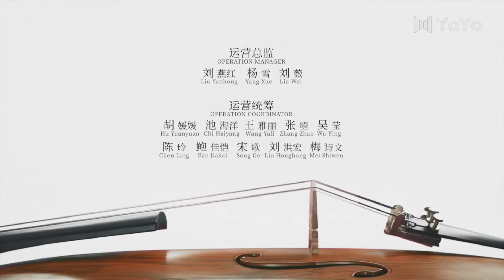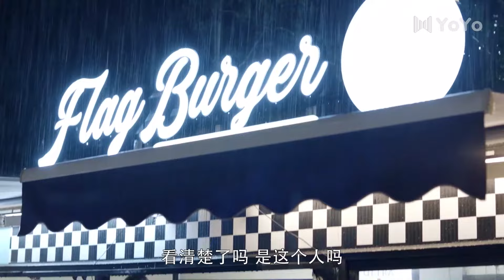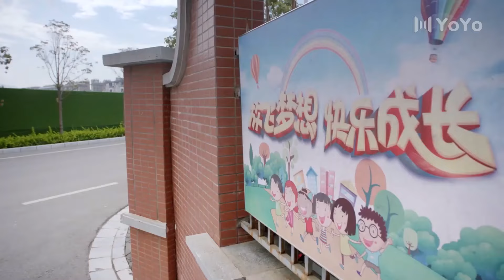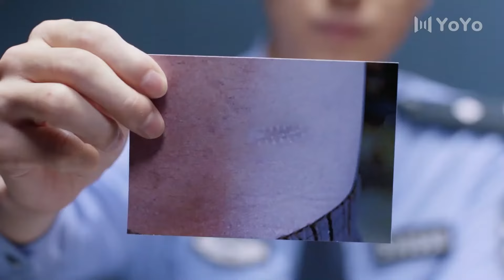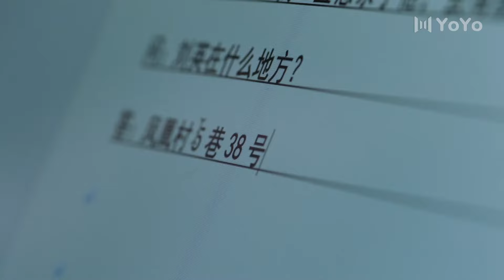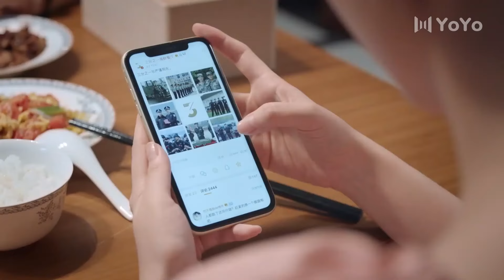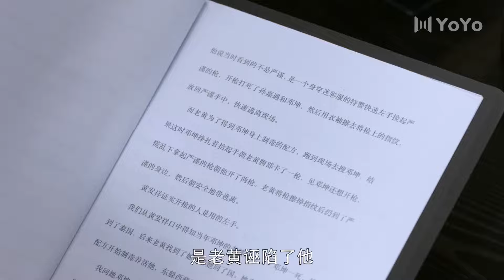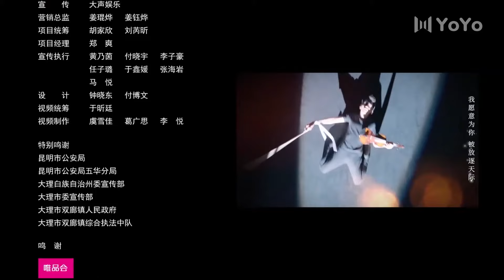最初的相遇，最后的别离 34（林更新/盖玥希/秦海璐/杜淳）